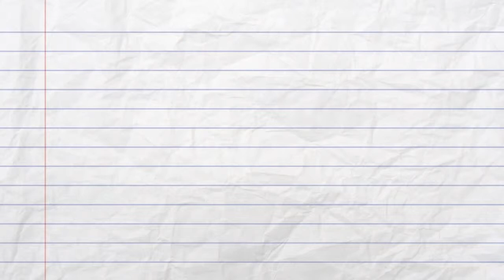Car Shipping Rates Bowling Green, Kentucky | Cost To Ship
A-1 Auto Transport has over 30 years of experience transporting ATV, motorbike, heavy machinery, military, exotic, open air, door to door in and out of Kentucky. We offer international and domestic shipping services to and from Kentucky. We are proud to offer the easiest booking system with the most affordable prices in the transport industry.